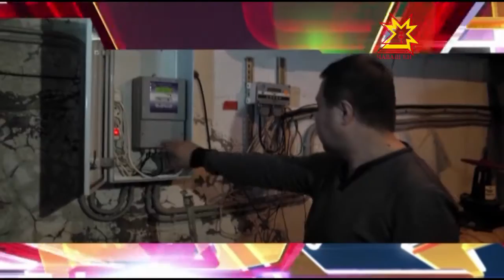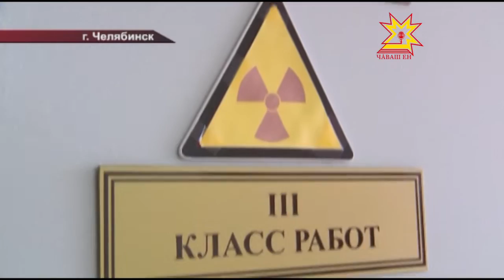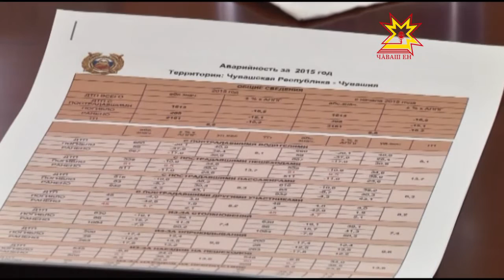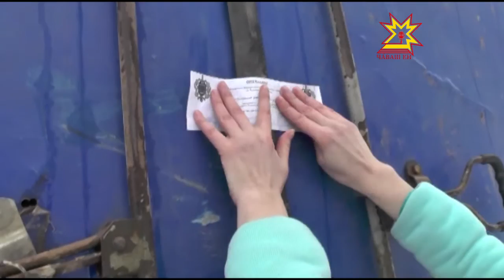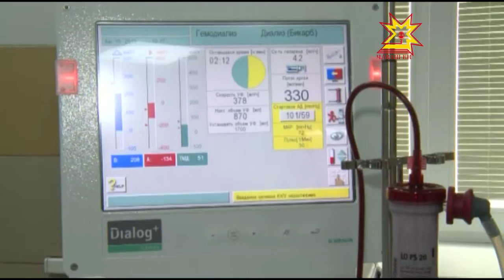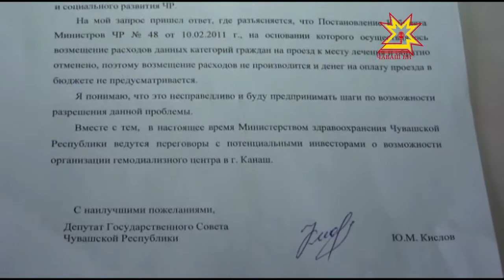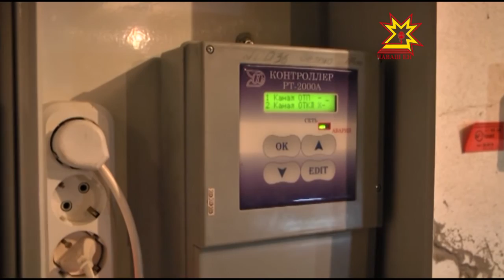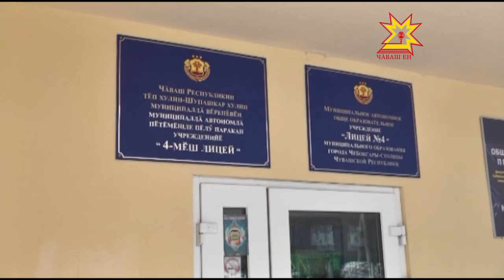Республика 29 03 2016 на русском языке Вечерний выпуск